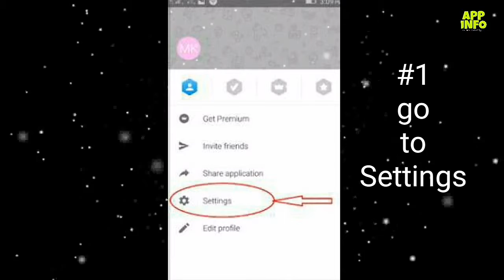HOW TO REMOVE NUMBER FROM TRUECALLER | FULLY EXPLAINED | BY APP INFO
Many of you will be using the truecaller and many people have left using it. If you have this app in your phone and you are using it then you know the name of those who call on your mobile, but many times we do not want to tell our number to the world. In this case, we have to delete our number from the scroll-er.

If you are an Android user, first open the Truecaller App and tap the People icon appearing in the top left corner of the app. Now go to Settings and click on Deactivate Account.
and enter your number. Now tell the reason by choosing an option to unlist. After that enter Verification Captcha and click on Unlist. After this, your number will be removed from the tractor within 24 hours.

However, a few days after deleting the number, the number again appears in the tractor's database. If this happens then you will have to re-request. If you are an iPhone user then open the app and tap on the gear icon on the top right. Then click on About Truecaller and go down, Now deactivate the tractor from this.

Appinfo
App info